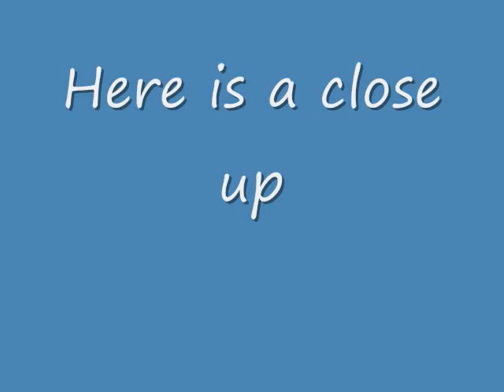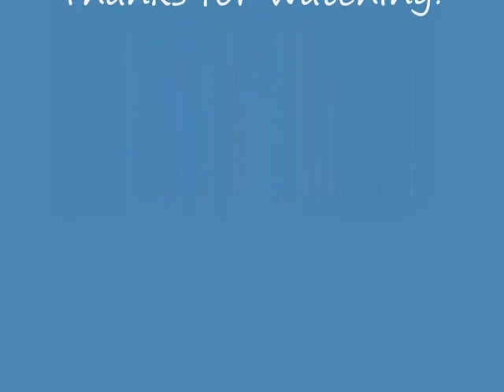The Hollycopter 50k Contest Entry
Hello this is my entry to the Hollycopter 50k Contest, @TheHollycopter. My animal is a rabbit who lives in a rose bush. The three foods are some carrots, a basket of berries and a flan with sauce falling down the sides. The furniture is a bed and a table with chairs. Everything was crocheted by me.